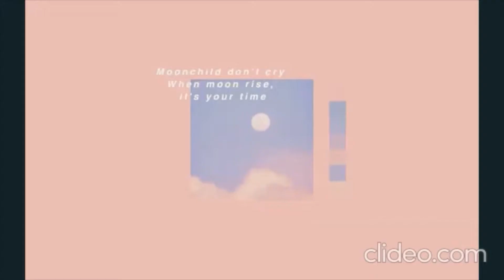Miraculous Ladybug crack I made at 2am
Sooo, I decided to make a MLB crack today because there lot of MLB cracks and I decided to make one. This one is CLEAN and ANYBODY can see this! Hope you enjoy!